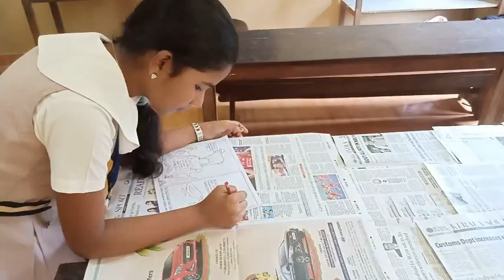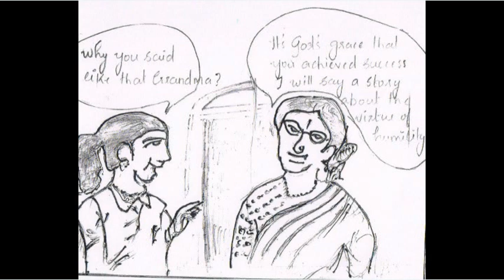Cartoon strip on ' HUMILITY ' by class IX students of CBSE Trivandram Region .